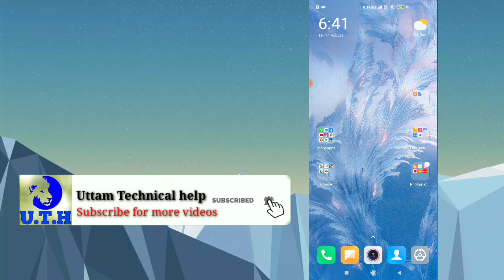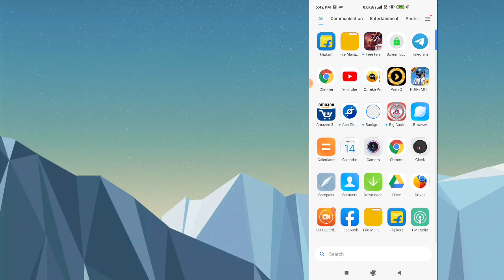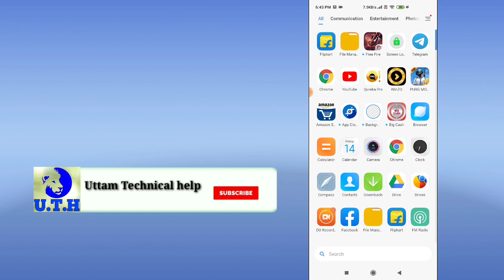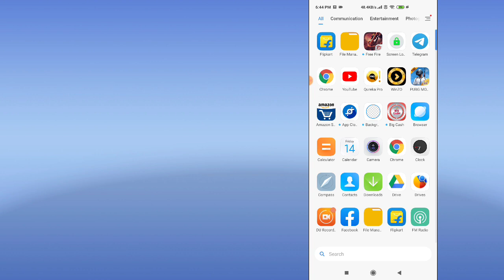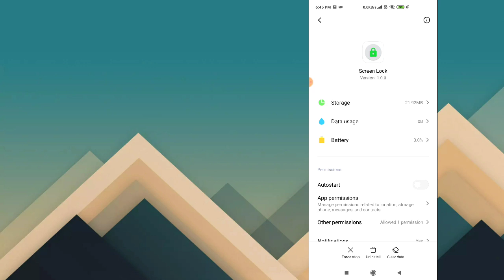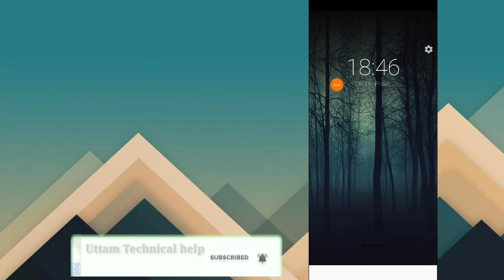फोन का पासवर्ड बताने के बाद भी आपका कोई भी दोस्त आपके फोन को अनलॉक नहीं कर पाएगा | 5G Password ?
Hi